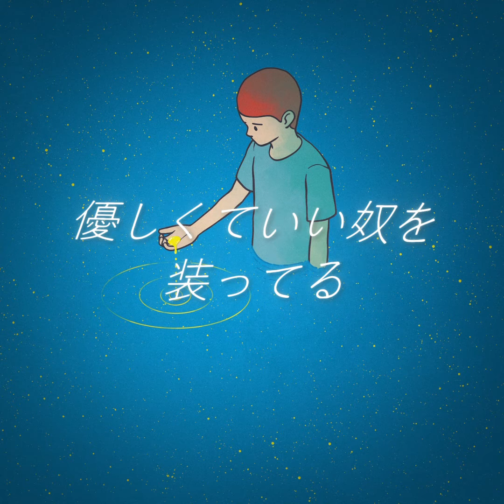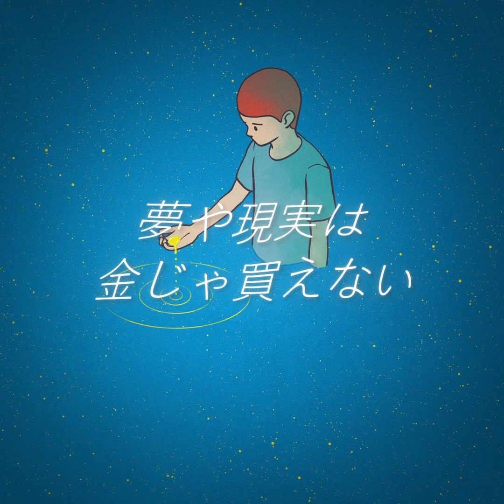Scipio - Buy (prod by Mulak)